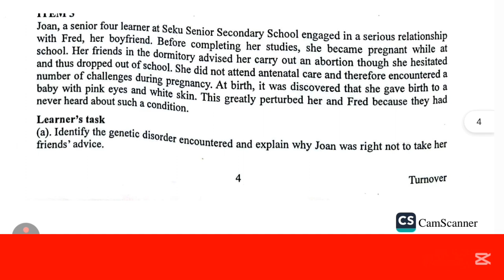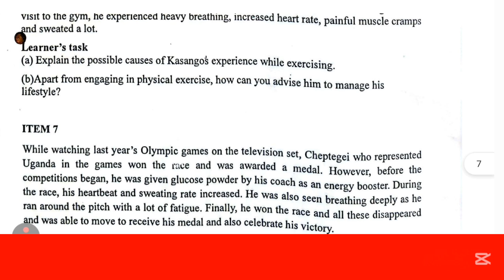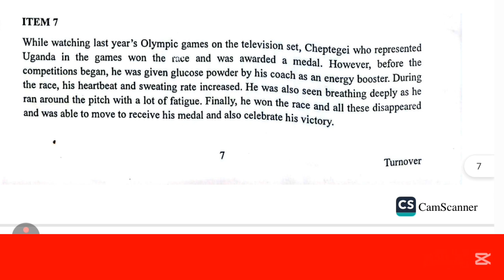S4 BIOLOGY THEORY PAPER 1 MOCKS 2025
UCE MOCKS 2025